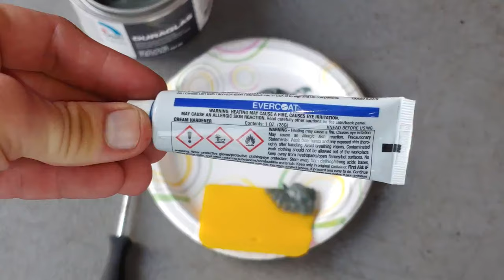SATISFYING Tool Box Restoration!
tool box restoration. restoring my tool box. restoration of my tool box tool box paint. how to restore your tool box.

Support my BEAUTIFUL best friend on OF!

Paint I Used!  (Strongly Recommend This Paint (Super Durable))

Primer i Used  (Great Primer)

How To Paint Your Rims  (PROPERLY)

Buddy's DIY Merch!!

0:00 Intro
0:20 Making New Locks
1:10 Cleaning Tool Box
1:38 Sanding Tool Box
2:10 Filling Screw Holes In Tool Box
3:22 More Sanding
4:15 Second Clean
4:39 Taping Off Tool Box
5:27 Priming Tool Box
6:42 Painting Tool Box
8:40 Removing Tape
8:58 Finished Product